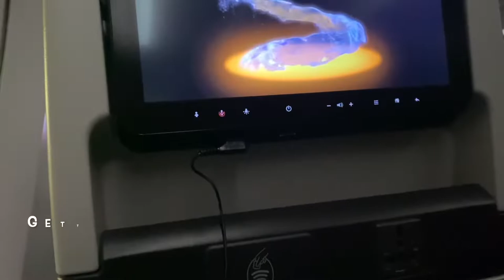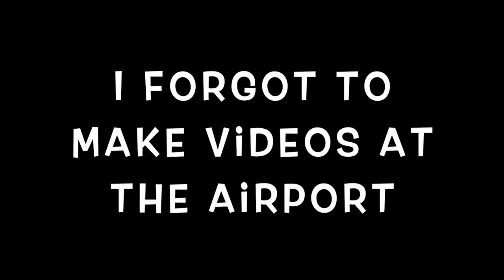Doha diamond league | Get vaccinated, makes traveling easier.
I am a Jamaican professional Adidas athlete training at Clemson for the Olympics and beyond.

New Post  every Wednesday

in your stream description.

I donot own any rights to music playing in background.